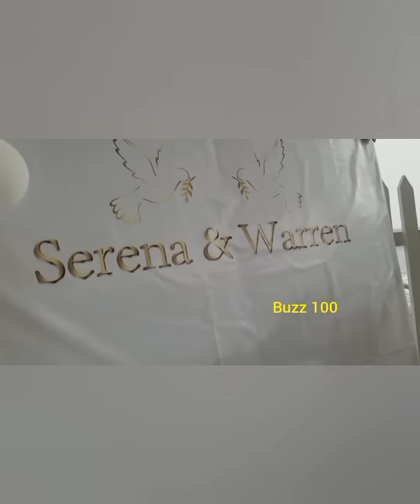Communion : Les pas de danse de El Hadj Diouf et Henri Camara et leurs femmes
Henry Camara a célébré la communion de ses enfants hier dimanche. A l'occasion de cette fête, l'ancien international sénégalais a convié ses amis et proches à cette fête.